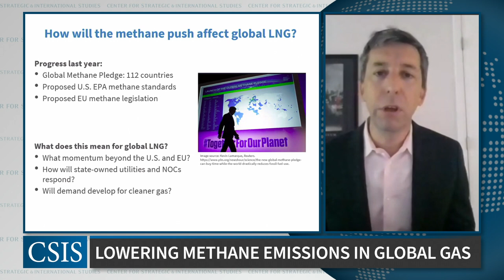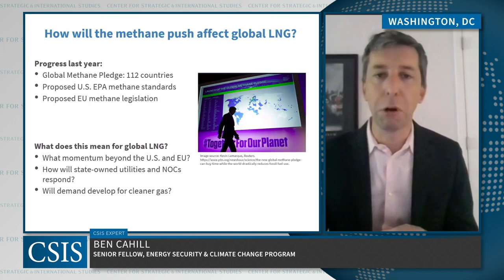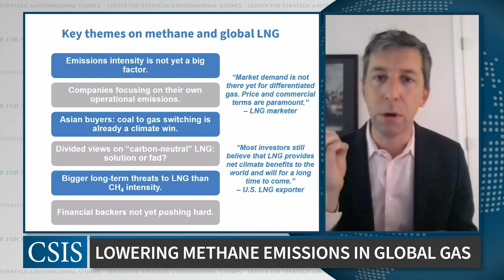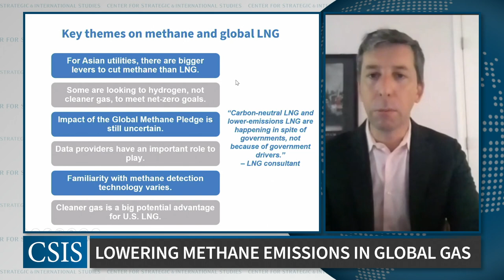Lowering Methane Emissions in the Global Gas Industry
Cutting methane emissions from the oil and gas sector offers one of the fastest, most cost-effective opportunities to slow the pace of global warming. This session will focus on the actions taken by oil and gas producers to reduce their methane emissions.

Ben Cahill will provide an overview of the recent CSIS report, Reducing Methane Emissions from Global Gas, including policy recommendations and engagement strategies with global gas players. A discussion with Mark Brownstein (EDF) and Mary Streett (bp) will follow, focusing on how companies and markets are responding to government regulations and investor pressures to enhance methane monitoring and reduce emissions.

This event is made possible by support from the Environmental Defense Fund.